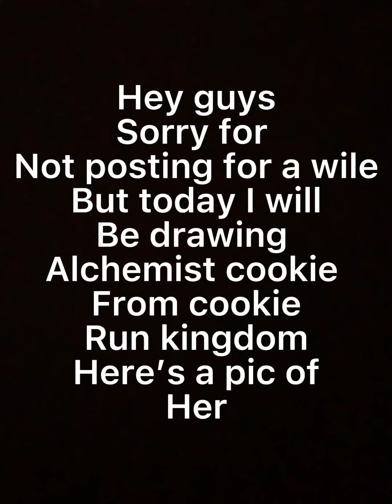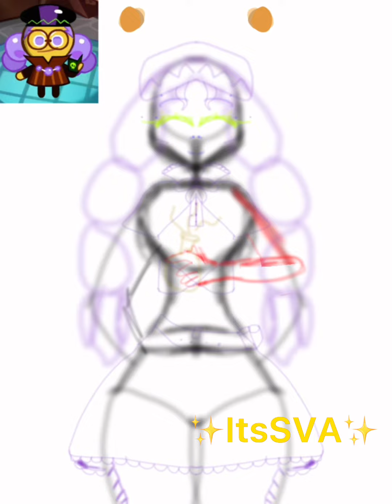Drawing alchemist cookie from cookie run kingdom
Hey guys sorry for not posting in a while also song my danish sweetheart by mitski